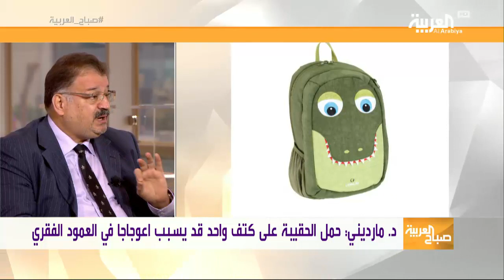صباح العربية: صفات الشنطة المدرسية الصحية للأطفال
من الناحية الطبية ماهي النصائح التي يجب أن نتبعها لنتجنب الضرر على عظام الطفل من الشنط المدرسية الثقيلة ؟

ــــــــــــــــــــــــــــــــــــــــــــــــــــــــــــــــــــــــــــــــــــــــــــــــــــــــــــــــــــــــــــــــــــ

قناة العربية تقدم خدمة إخبارية على مدار الساعة بالاعتماد على شبكة من المراسلين منتشرة في جميع العواصم العالمية لمتابعة الأحداث فور حصولها أولا بأول